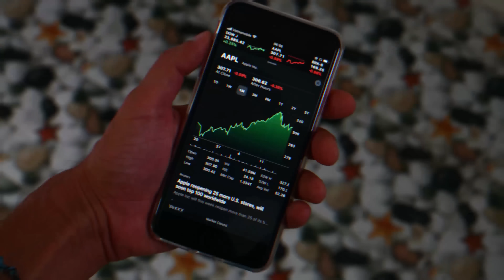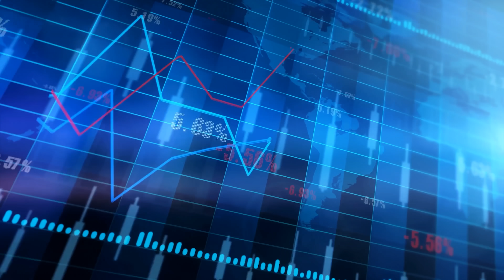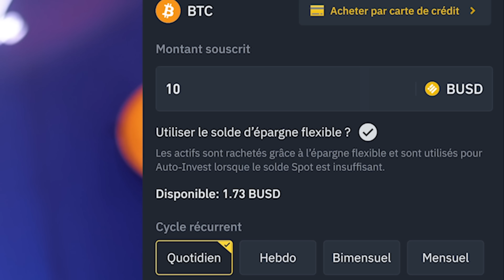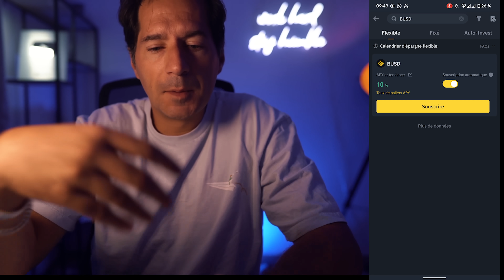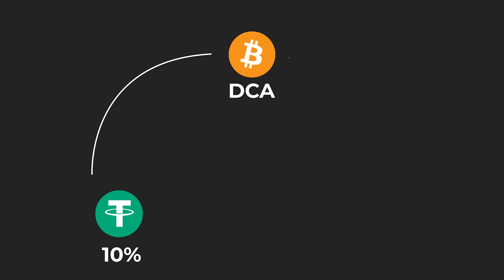Ma stratégie Crypto Ultime! Je te dis tout dessus..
Passes à l'actions et Inscris toi Maintenant 👇
📩 Inscris toi à ma Newsletter Premium qui regorge de bons plans

La stratégie complète que je met en place durant ce bear market qui permet d'investir tous les jours grâce à des rendements et des placements automatiques: le "Triangle D'or"

🔑 Achète une ledger (je recommande la Nano X) sur le site officiel

💰OUVRE UN COMPTE BANCAIRE EN LIGNE💰